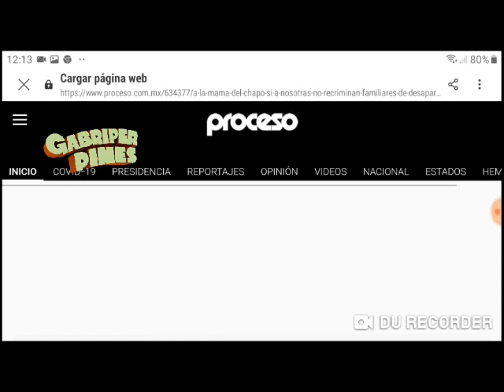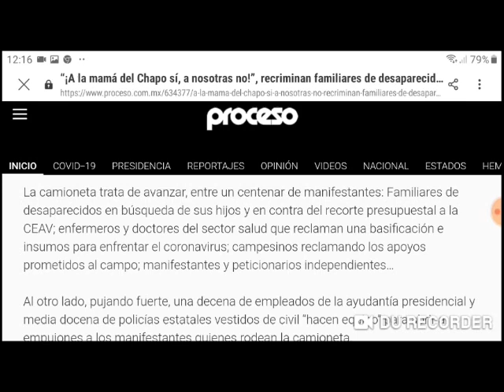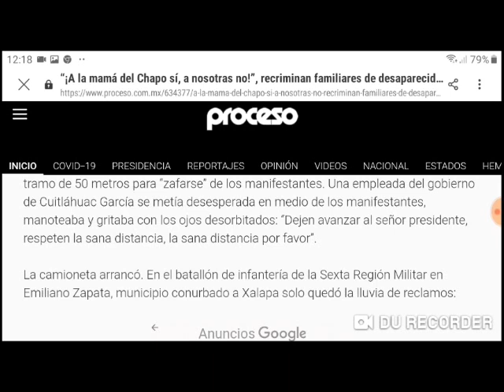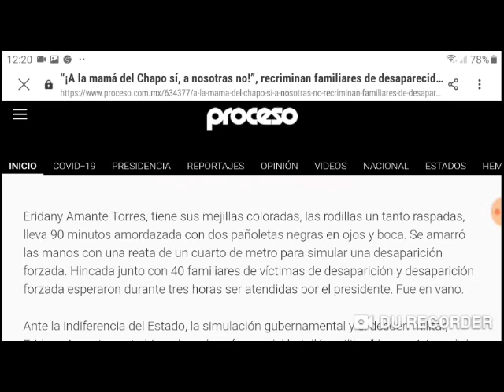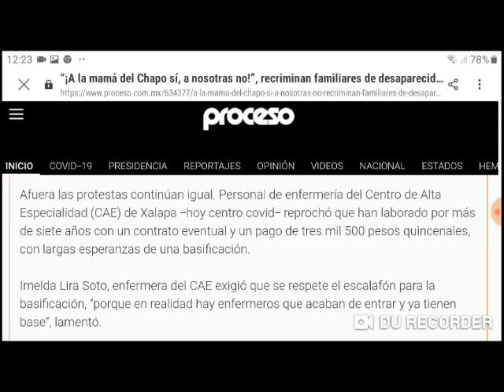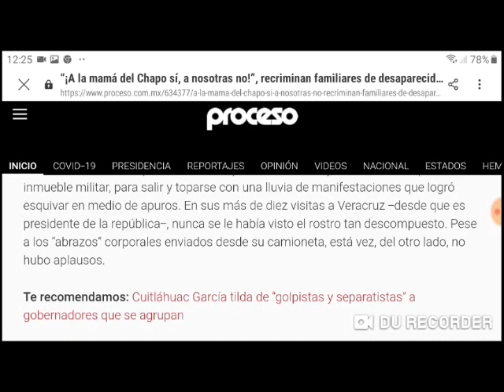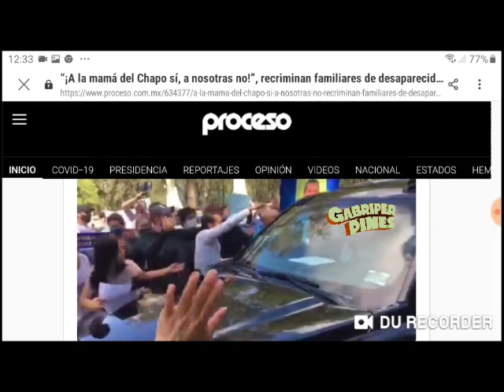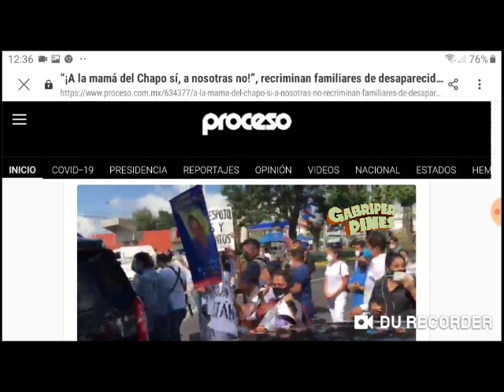Lluvia de indignación por víctimas, médicos y otros afectados en Xalapa, Veracruz